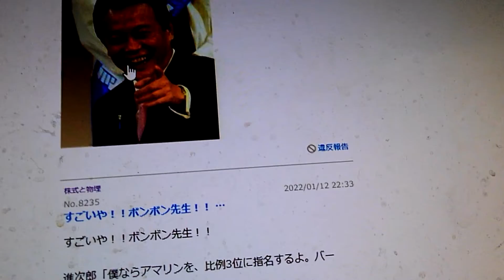アマリンを参議院に比例区公認3位に指名すると、西側世界が裕福になります。わかりますか。世界のGDPが円滑に上昇し、物価は、下がります。地球がまわります。